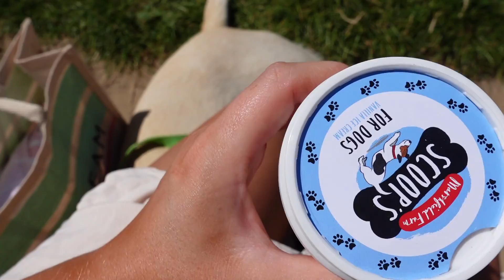WEEKLY SUMMER VLOG | Herbie's 2nd Birthday Surprise! | Elle Darby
Heyyyy my gorgeous angels & welcome back! Today's video is allllll about Mr Herbie Lou & giving him the best 2nd birthday a dog could ever have! Thank you angels so much for watching, we love you guys so much and hope you love today's vid xxxxxxxx

 august 2020 weekend vlog weekly vlog summer vlog